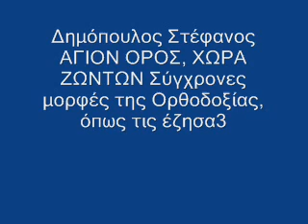ΑΓΙΟ ΟΡΟΣ, ΧΩΡΑ ΖΩΝΤΩΝ ΣΥΓΧΡΟΝΕΣ ΜΟΡΦΕΣ ΟΡΘΟΔΟΞΙΑΣ ΟΠΩΣ ΤΙΣ ΕΖΗΣΑ ΔΗΜΟΠΟΥΛΟΣ ΣΤΕΦΑΝΟΣ.ΟΜΙΛΗΜΑΤΑ 5